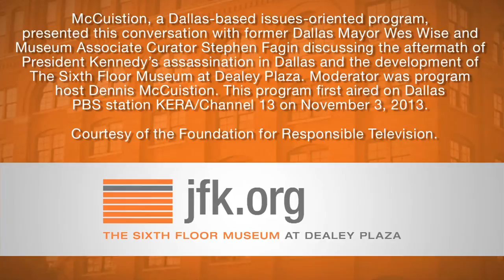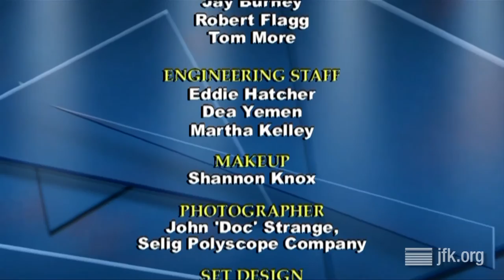JFK: The Dallas Perspective and The Sixth Floor Museum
McCuistion, a Dallas-based issues-oriented program, presented this conversation with former Dallas Mayor Wes Wise and Museum Associate Curator Stephen Fagin discussing the aftermath of President Kennedy’s assassination in Dallas and the development of The Sixth Floor Museum at Dealey Plaza. Moderator was program host Dennis McCuistion. This program first aired on Dallas PBS station KERA/Channel 13 on November 3, 2013.

The program was one in a seven-part series on JFK produced by McCuistion in retrospect of the 50th anniversary of the assassination. Other programs in this series can be found A DVD of this program and others in the series can be ordered through or by calling . All content and the use of this program is courtesy of the Foundation for Responsible Television.

To learn more about the history of The Sixth Floor Museum at Dealey Plaza, pick up a copy of “Assassination and Commemoration: JFK, Dallas, and The Sixth Floor Museum at Dealey Plaza” by Stephen Fagin, available in both Museum stores, online or in major bookstores. for more information.